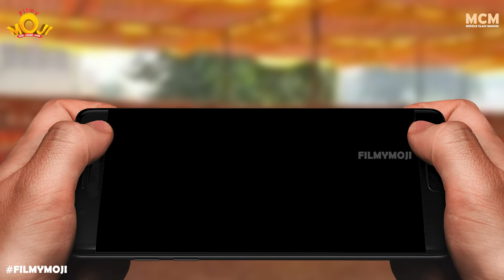Filmymoji || Spirit Game || Middle Class Madhu || శవంతో సరదాగా || MCM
Filmymoji releases Savam tho Saradaaga based on Middle Class Madhu’s childhood memories with Spirit game alias ouija board. It’s filmymoji first attempt at horror comedy. Middle class Madhu and Mahesh encounters a scary situation with the stray dogs in their street. During that night Middle class Madhu gets a scary dream. Following that night, the very next morning they get to hear about the death of Remo, a 108 year old ace PUBG player whose spirit tells about the hidden treasure to Middle class Madhu.